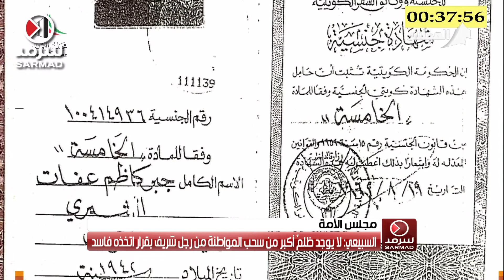النائب الحميدي السبيعي: لا يوجد ظلمٌ أكبر من سحب المواطنة من رجل شريف بقرار اتخذه فاسد